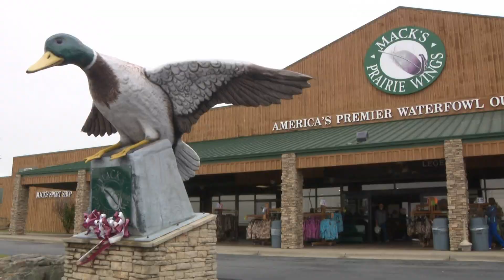Arkansas hunters hopeful for rain ahead of duck season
Last weekend's rain was welcomed news for farmers and waterfowl hunters. We're about two weeks out from duck season, and hunters say the rain helps them save money.